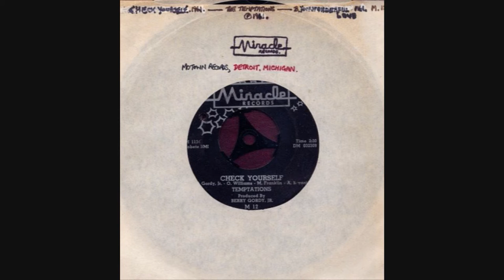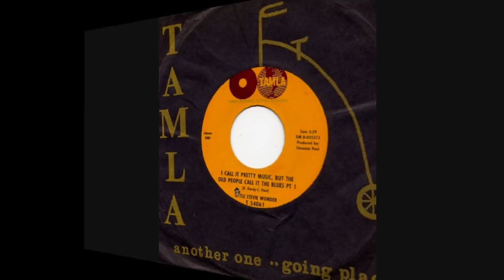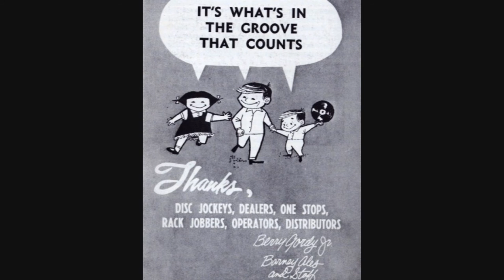HD#311.The Velvelettes1965-"Long Gone Lover"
It seems that in 1963 The Velvelettes were in Motown's "Battle Of The Stars" competition and beat The Supremes! Carolyn Gill was their lead singer and as you'll know they were every bit as good as The Supremes, and The Marvelettes! :-) This is another from the vaults unreleased at the time.  JOHN